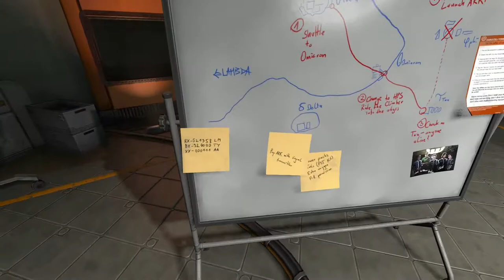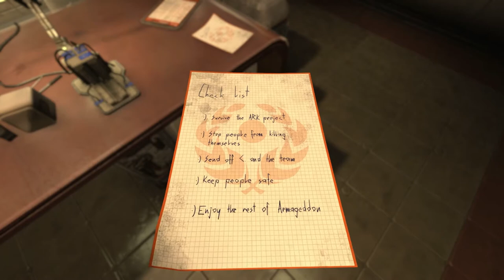Soma #9: Running the prototype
After the submarine plan doesn't go to plan its time for yet another new plan but not before testing the ark!!!